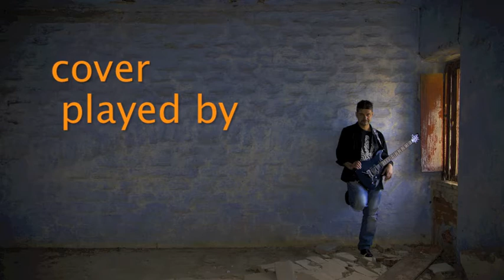Chameleon (Herbie Hancock) - cover played by nazzareno zacconi power trio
nazzareno zacconi: guitar
peter smrdel: bass
ziga smrdel: drum